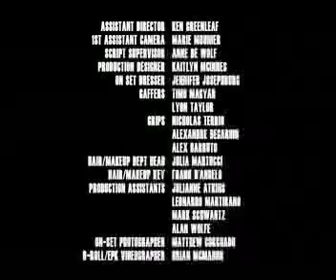The Life TV Series Teaser Trailers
The Life" Pilot Teaser
"The Life" is an original scripted series that will work to end child sex trafficking in the U.S. We will examine, in depth, the causes, experiences and struggles taking place in the world of under-aged sexual exploitation in New York City; from the perspectives of the exploited (teenagers), the exploiters (pimps) and those involved in the heroic fight against under-aged sex trafficking (law enforcement, prosecutors, advocates, private investigators, etc.).

Starring Q'orianka Kilcher & Jeremiah Bitsui

Series created by George Perez & Mohammad Maaty
Directed by Mohammad Maaty
Written by George Perez
Produced by Janelle Malak, Q'orianka Kilcher, Alice Johnson & Larissa Abaunza-Peltola
Cinematography by Steve Pitre
Sound by Sonam Gray
Edited by Chris Daker & Anna Nguyen
Art Direction by Sherif Abuzaid
Original Music by Tim Daoust
With original song "Another day in the life" by Amanda Brecker